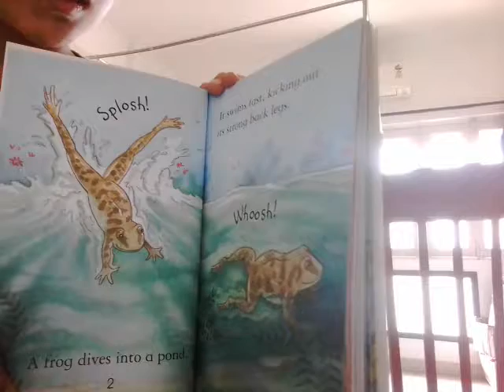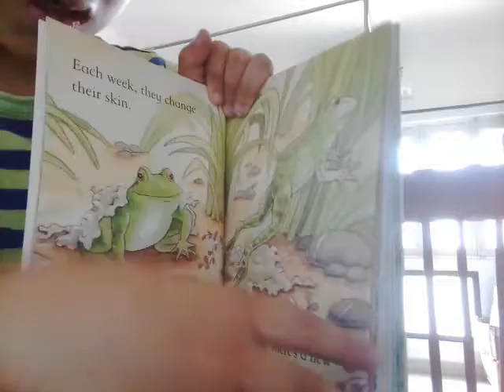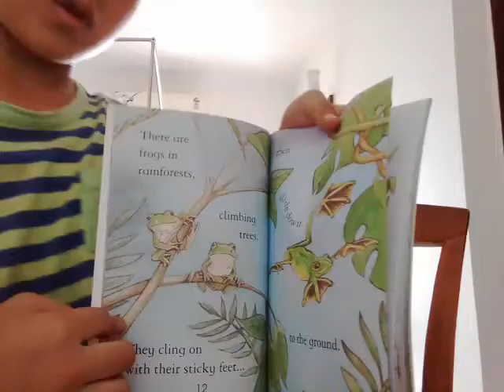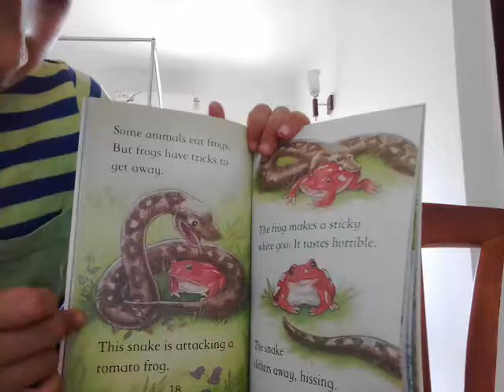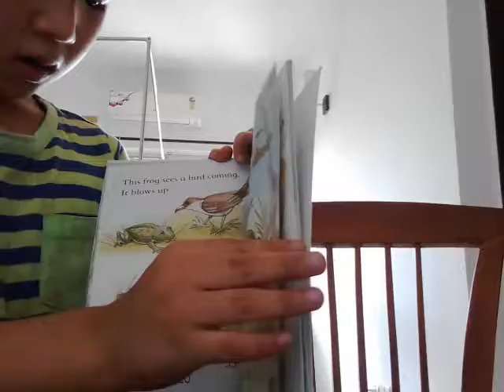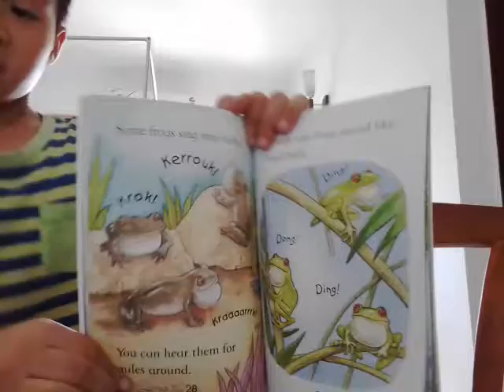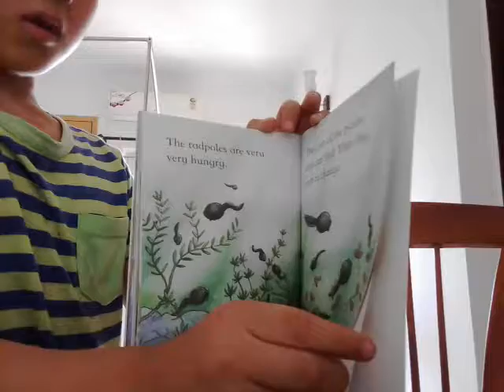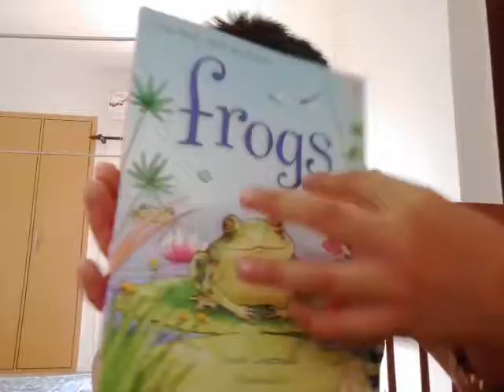‹Kids›Soo：영어책읽기 개구리들의 일생 Frogs by Sarah Courtauld